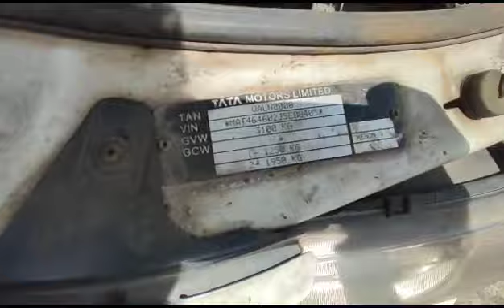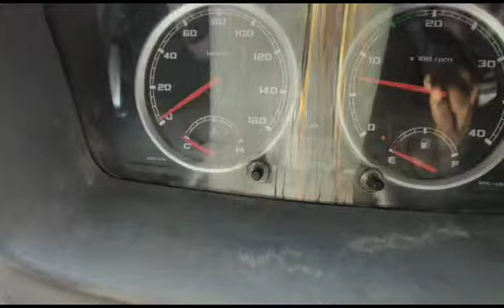TATA XenonYodha 4X2Pickup 2018